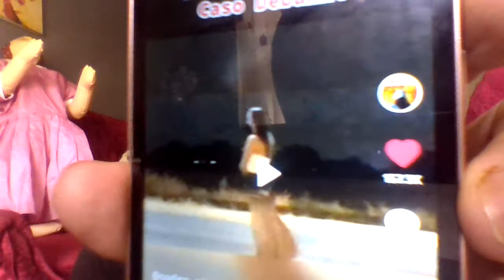CASO DEBANHI ESCOBAR SU EXTRANA DESAPARICION